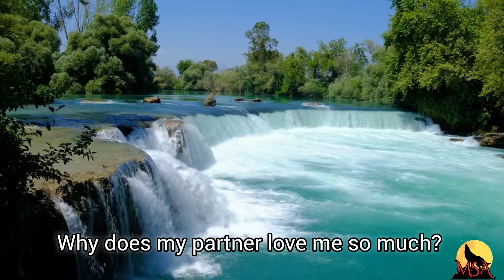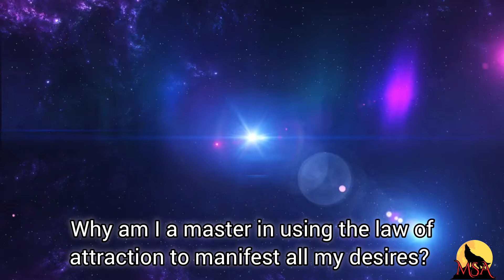Don't Ignore this! | Neville Goddard Technique | हर दिन ये करके देखें, फ़र्क जरूर देखने को मिलेगा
If you have any query / queries regarding my videos, you are welcome to ask me in the comment section.